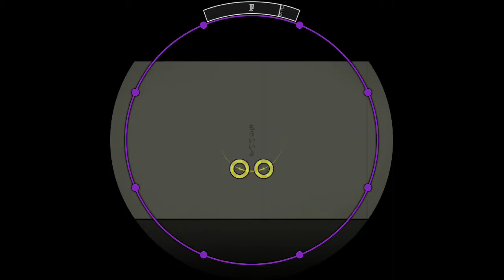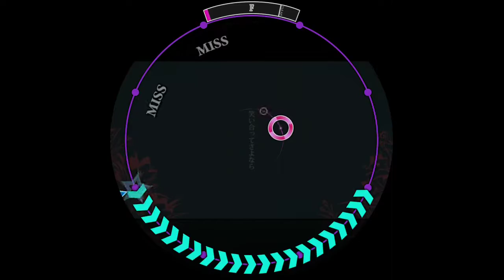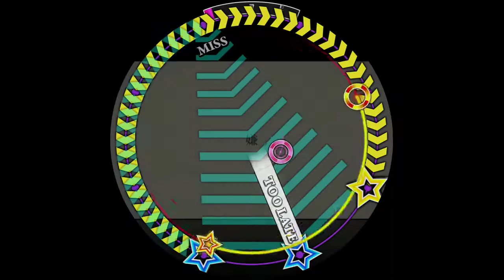【60fps】【譜面確認用】シャルル MASTER